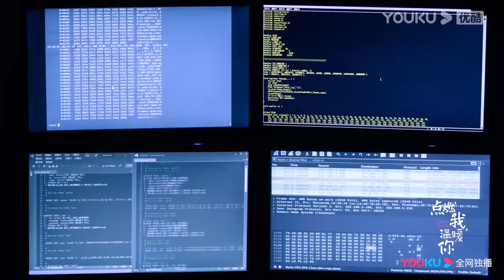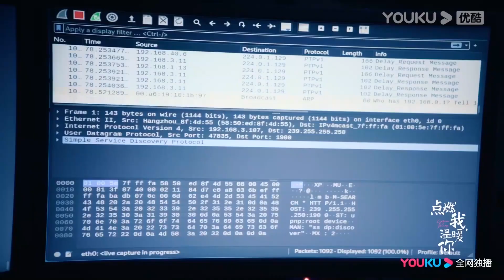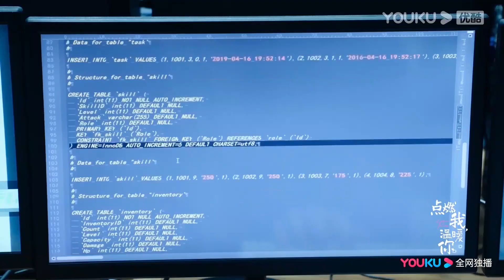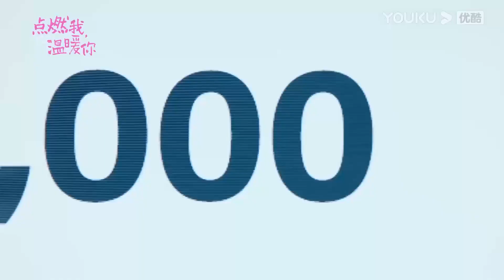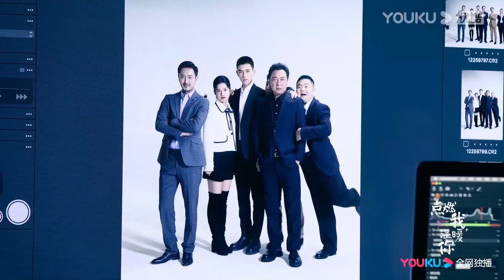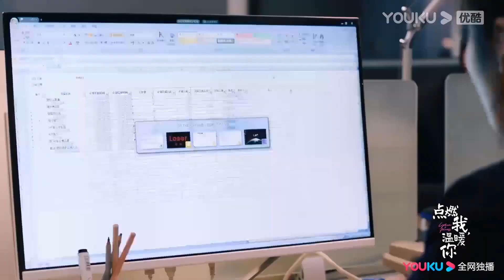心机男捏造和灰姑娘偷情视频，彻底激怒霸总，当众打脸还灰姑娘清白！ 【点燃我，温暖你（打火机与公主裙） Lighter&Princess】